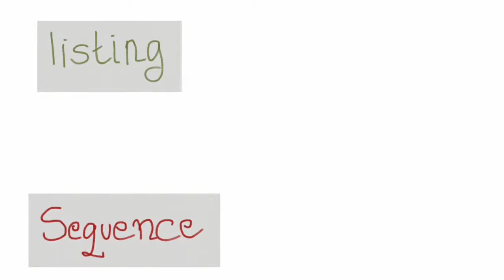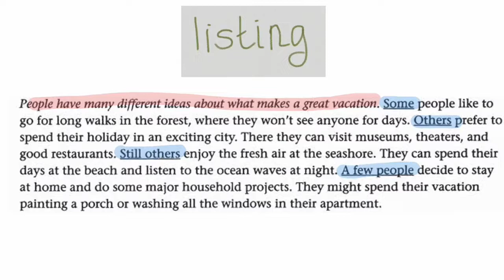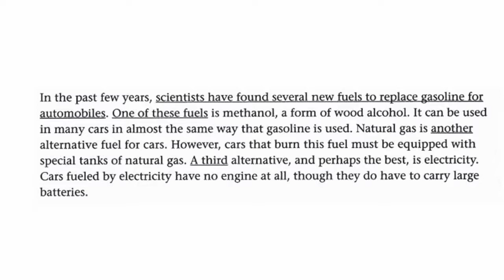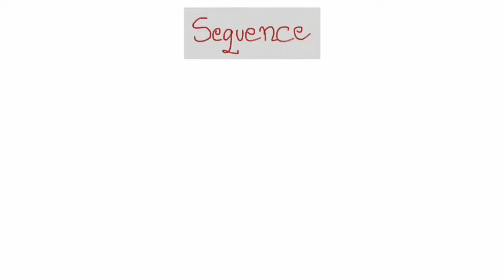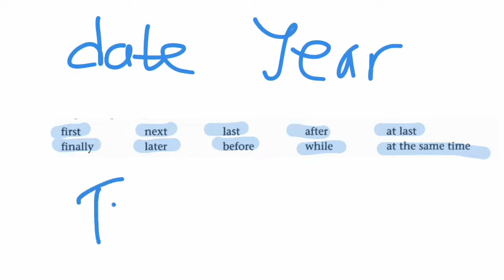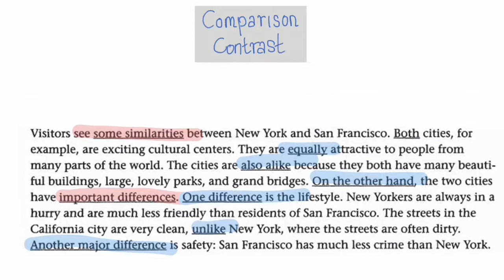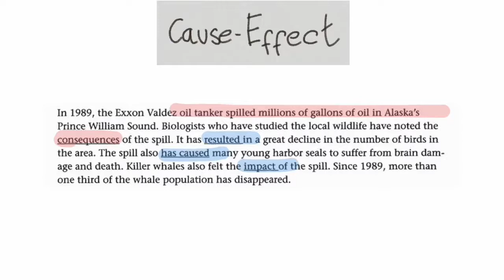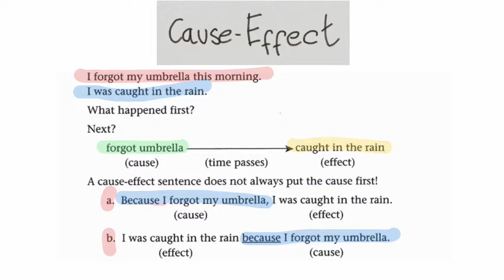Paterns of Organization